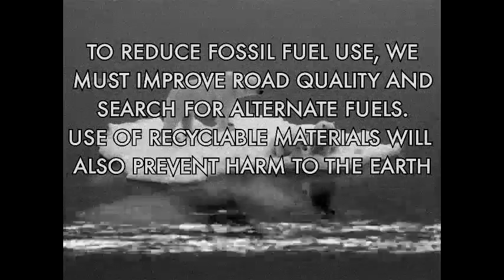Climate Control PSA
A climate control PSA I made for my geography class